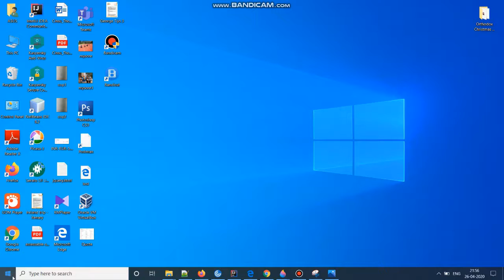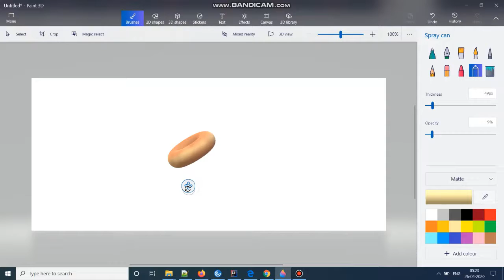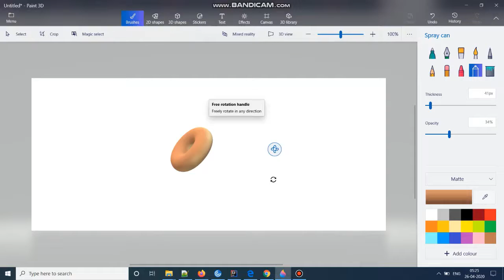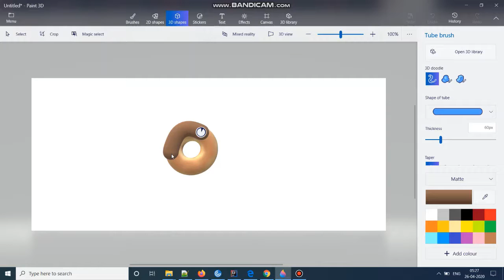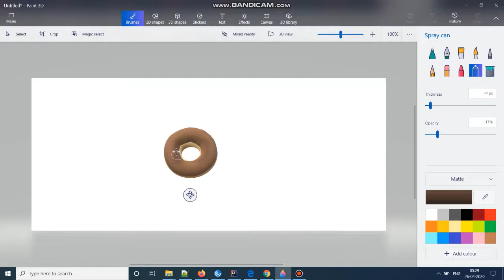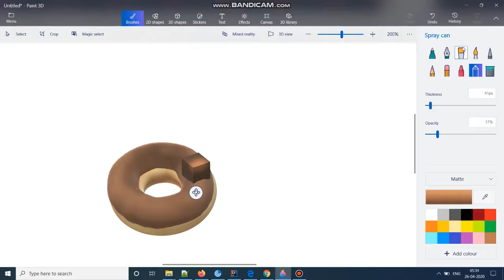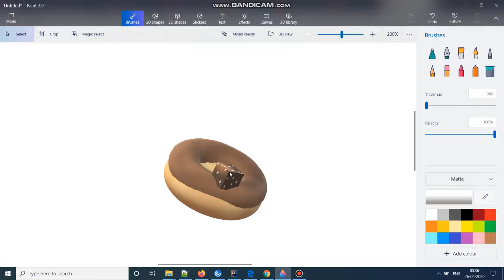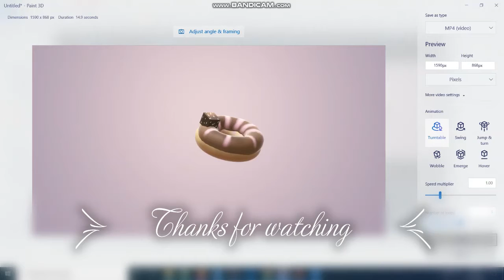Paint 3D tutorial for beginners | How to create 3D doughnut?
Create 3d donut in Windows 10 Paint 3d software in less than 10 mins. No software download required as this comes preinstalled with Win10 system